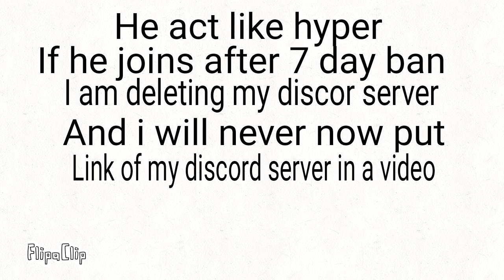Guysss, i got bad news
Chukles
Im in real danger